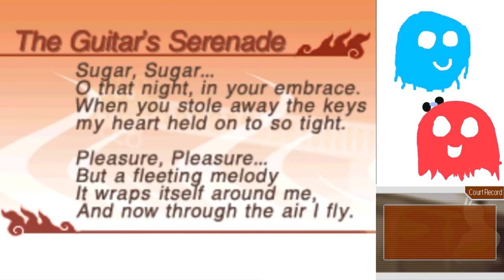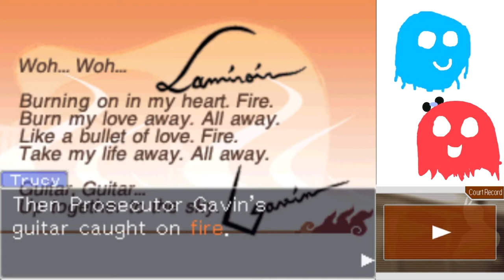Apollo Justice Part 28: The Disappearing Act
How the heck did Lamiroir vanish in the concert video? The answer may surprise you.